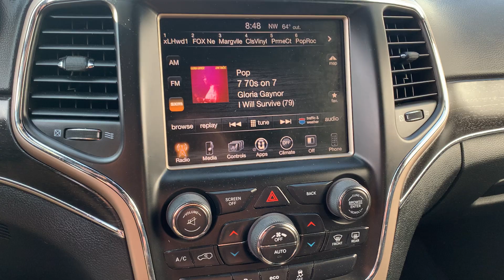Stock 6652DGL 2015 Jeep Grand Cherokee 1C4RJFBG7FC711011